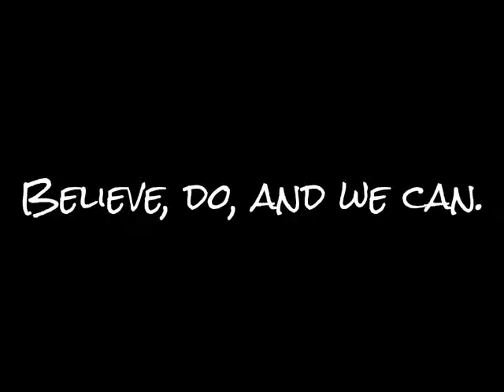Share 1 easy hairstyle